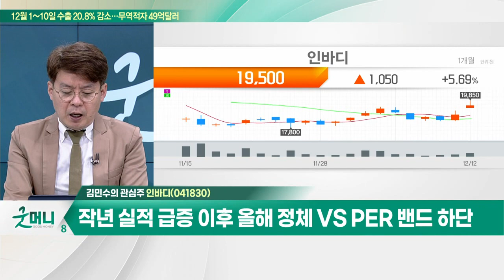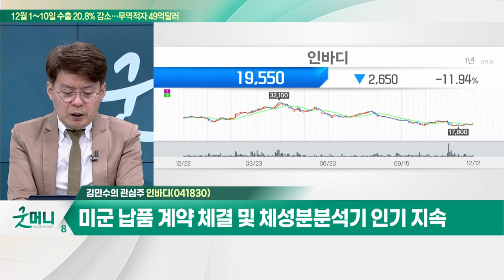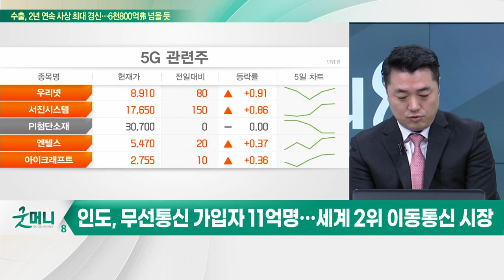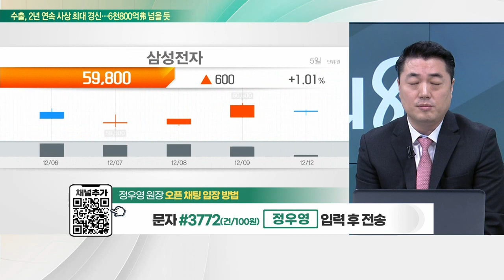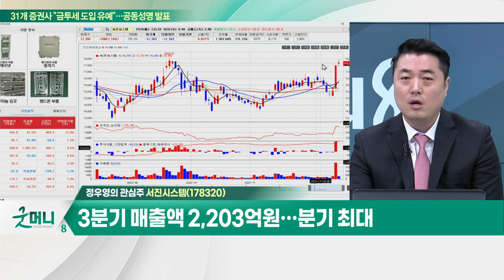인바디... 중국 MZ세대, H&B 높은 관심 + 보복 소비 예상 / 서진시스템... 글로벌 1위 ESS기업 '플루언스' OEM 매출 급증_개장 관심주 (20221212)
Q. 中 리오프닝 가속화… 관련주 반등 지속되나?
Q. 삼성 5G 장비 '잭팟'… 관련주 상승랠리 펼칠까?

인바디(041830)
- 중국 MZ세대, H&B 높은 관심 + 보복 소비 예상
- 체성분 분석기 주력… '헬스장' 리오프닝 수혜 기대
- 작년 실적 급증 이후 올해 정체 VS PER 밴드 하단
- 미국·유럽 등 7개 현지법인 보유… 해외 매출비중 66%
- 미군 납품 계약 체결 및 체성분 분석기 인기 지속
- 올해 영업익 390억원 VS 시총 2,500억원

- 통신 장비, 휴대폰, 반도체 장비 구조물 등 제조·판매
- 글로벌 1위 ESS기업 '플루언스' OEM 매출 급증
- 2분기 일회성 비용 반영에도 최고 매출액 기록
- 3분기 매출액 2,203억원… 분기 최대